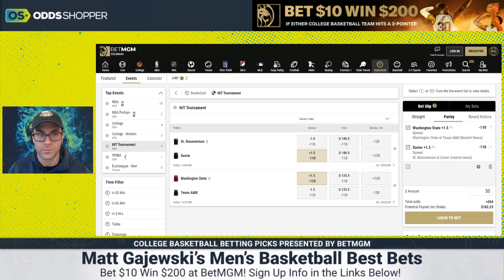FREE College Basketball Picks & Predictions Today 3/29/22 | 2022 March Madness & NCAAB Best Bets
The BEST COLLEGE BASKETBALL PICKS TODAY in 5 minutes! Awesemo's expert FREE 2022 NIT FINAL FOUR basketball picks and predictions today. Matt Gajewski's top college basketball odds, NCAAB betting tips and CBB parlays for March Madness Tuesday 3/29/22 on BetMGM Sportsbook.

🔸March Madness NIT Final Four Betting Picks Today
🔸St. Bonaventure vs. Xavier Prediction
🔸Washington State vs. Texas A&M Prediction

NEW BETMGM SIGNUPS: Take Advantage of this NO-BRAINER promo at BetMGM: Bet $10, Win $200, if either team hits a 3-pointer.

Click here to sign up for our Awesemo MVP program & a chance to win a FREE Year of Awesemo+ Platinum

Sign up for our March Madness package here for CBB DFS Projections & More!

SHOW INDEX
0:00 Best Final Four NIT March Madness College Basketball Picks Today
0:44 St. Bonaventure vs. Xavier Prediction
2:45 Washington State vs. Texas A&M Prediction
5:23 March Madness College Basketball Picks Today & Predictions Recap

WagerTalk TV: Sports Picks and Betting Tips, Tony's Picks, High Stakes Sports Picks, Doc's Sports Picks, Tips and Predictions, Hot Tip Bets, Free Picks PickDawgz, Cash Out Sports Picks, Doc's Sports Picks, Tips and Predictions, OddsChecker, SportsLine, PicksWise, Picks Wise, Picks with the Professor, Basketball Picks and Predictions, Professor MJ, FREE SPORTS PICKS Sports Chat Place, CBS Sports, Gambling, Basketball World, Victors Valiant, March Madness, Eye on College Basketball, Basketball Podcast, College Basketball Podcast, Sports Gambling Podcast, Highlight Nation, Picks & Parlays, JakeFromOhio, OddsJam Inc., Odds Shark, Matthew Oliver Studios, OddsJam Inc., March Madness, NCAA Tournament, March Madness 2022, 2022 March Madness, NCAAB picks today, NCAAB Picks, Best NCAAB picks, Free College Basketball Picks Today, College Basketball Picks Today, College Basketball Picks, 7in5, Kansas Basketball, Perfect Bracket, NCAA Tournament Games Today, March Madness Today, March Madness Live, 2022 March Madness Live, 2022 March Madness Live Stream, William Leiss, CBS Sports HQ, hoopvision68, College Basketball Experience, College Basketball Experience Podcast, Titus & Tate, Titus and Tate, TItus and Tate Podcast, Titus & Tate Podcast, NCAAB picks today, Best NCAAB picks, Final Four, Final 4, Final Four Bets, Final Four Predictions, Final 4 Predictions, Final 4 Picks, Duke vs. North Carolina, Villanova vs. Kansas, Free NCAAB Betting Picks Today, Free NCAAB Picks today, Free NCAAB predictions, NCAAB bets, Best NCAAB bets today, Best NCAAB bets, Duke UNC predictions, Duke vs UNC prediction, Duke vs UNC pick, Kansas vs Villanova predictions, Kansas Villanova predictions, Kansas vs Villanova pick